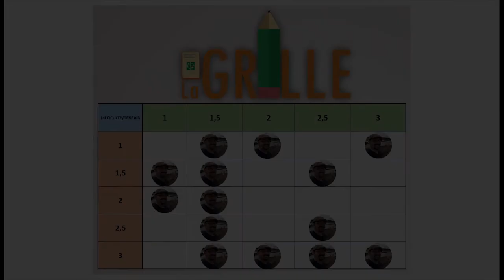♥ Geocaching ♥ Challenge de "La Grille" - DAY 4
4 ème jour (Les autres était en direct periscope ou facebook) du challenge lancé par la chaîne Findmycache. Le but ? Remplir une grille ( ou matrice ) 3*3 c'est à dire de 1 à 3 en niveau de terrain et de 1 à 3 en niveau de difficulté

Periscope: @GeocachingWLampay